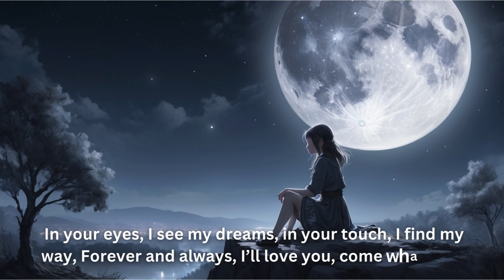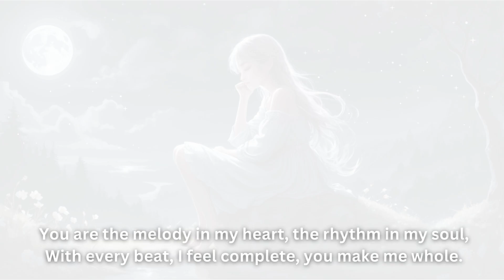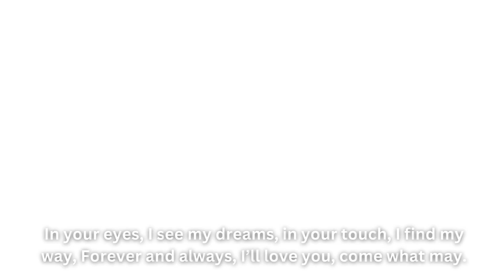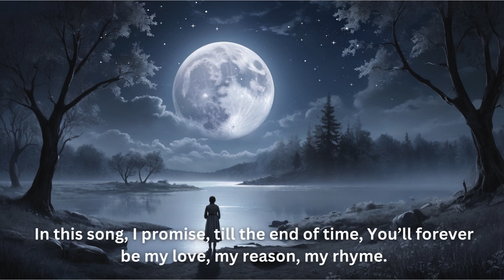I woke up to your whisper, Soft as the morning light new Song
Get ready to be mesmerized by the latest Bollywood and Hollywood songs in this captivating YouTube video. We have handpicked a selection of the most popular tracks that are dominating the charts right now. From the catchy beats of Bollywood to the soul-stirring melodies of Hollywood, this video is a must-watch for all music enthusiasts. Immerse yourself in the world of new songs and experience the magic of music like never before. Tune in and let the rhythm take over!
songs,hindi songs,baby songs,baby song,new hindi songs,
new songs 2023,kids songs,love songs,abc song,bollywood songs,kids song,
children songs,best kids songs,live song,love song,old hindi songs mashup 2023